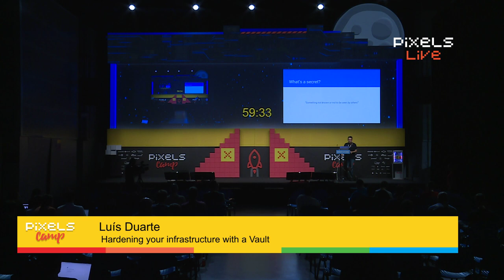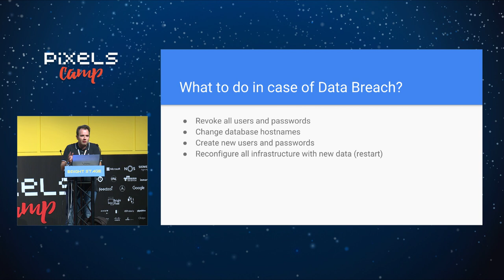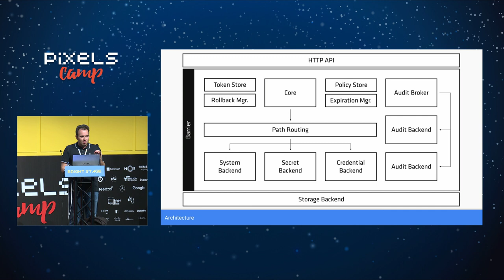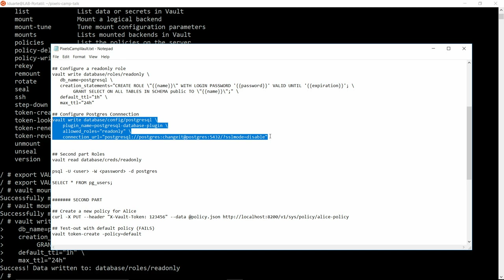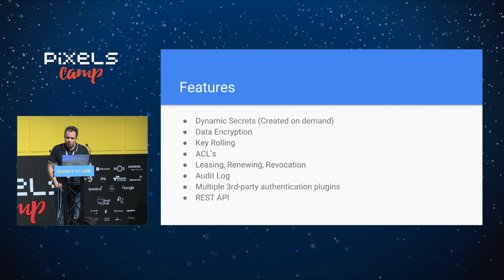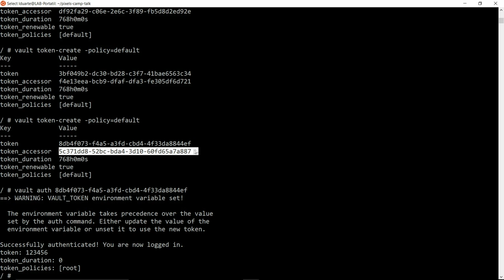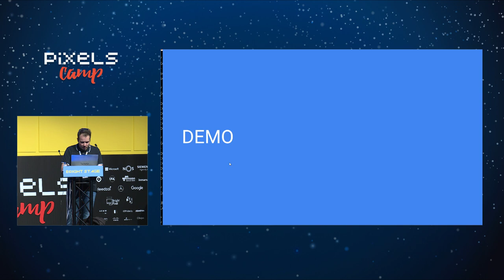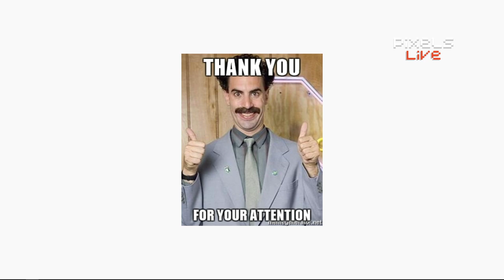Hardening Your Infrastructure with a Vault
This talk will introduce you to Vault by HashiCorp. I'll show you some use-cases and workflows on how we can control access to services in general just by using Tokens.

Speaker: Luís Duarte